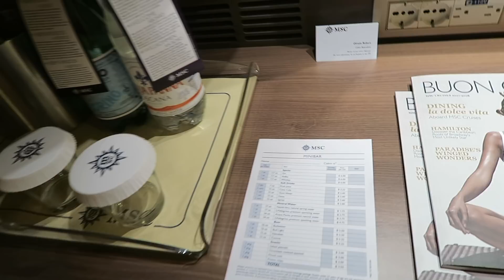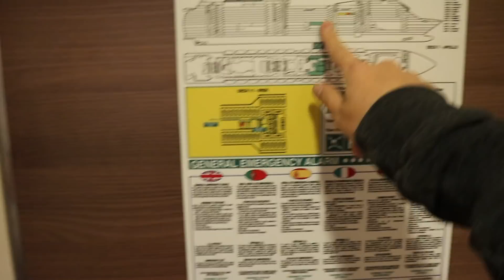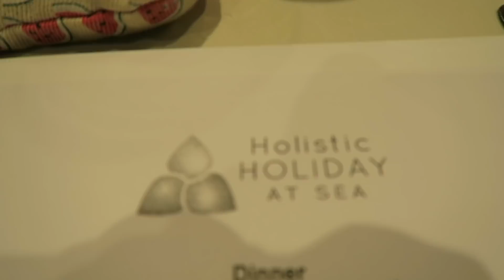VEGAN CRUISE DAY ONE! Interior Room Tour & Vegan Meals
Supplements I Take (mostly to support my Hashimoto's)